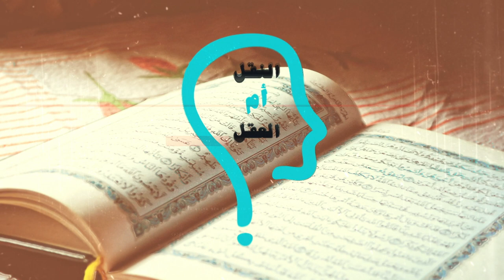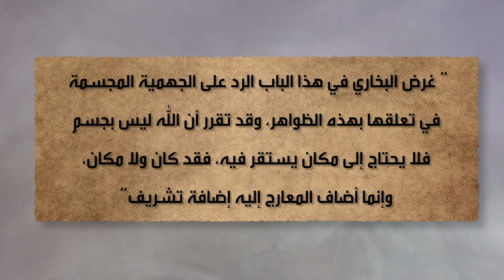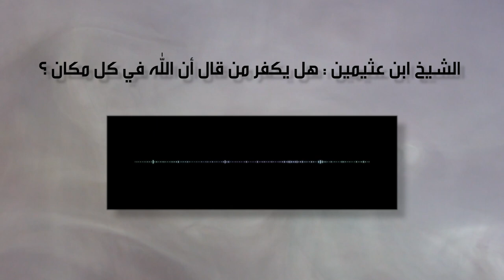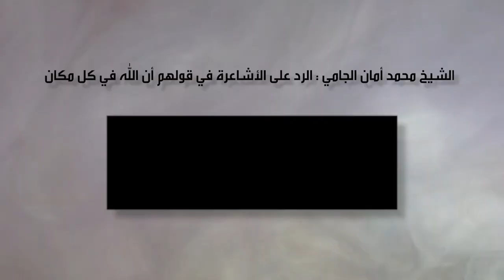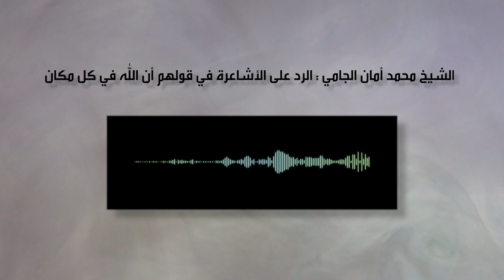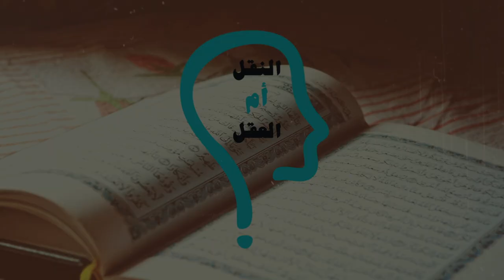النقل أم العقل - الحلقة 174 - سكوت الأشاعرة على افتراءات الوهابية